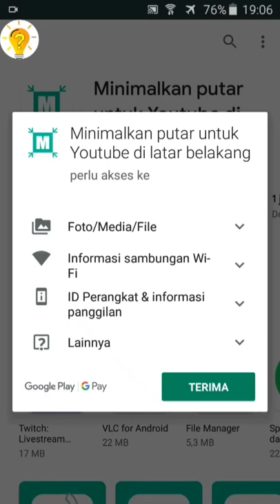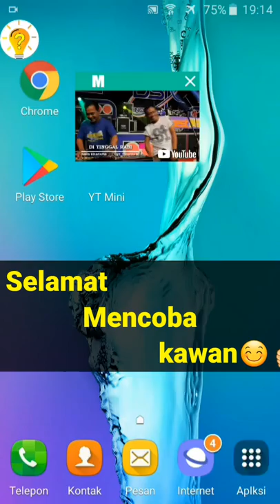Cara Memutar Youtube Di Backgroud | Cara Memutar Youtube Di Latar Belakang | Split Screen